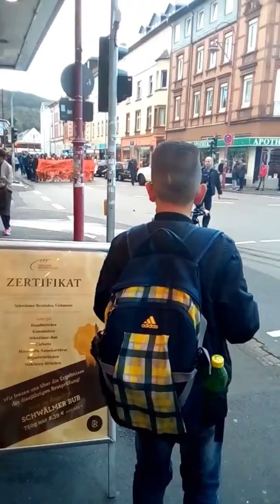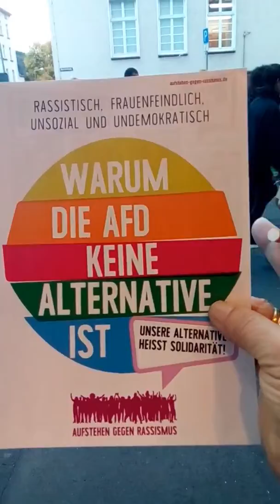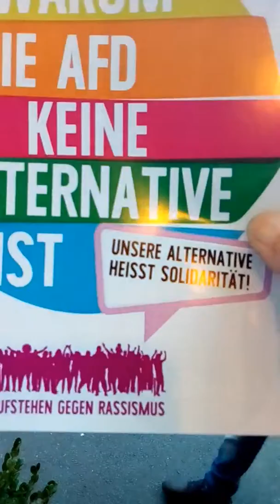🌍⬆Demo der Linkspartei in Marburg.. & Sage bis zum Elisabeth-Markt am Wochenende..vgl.🌏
am Wochenende ist bei uns volles Programm hier in Marburg zum Elisabeth Markt und sage bis dahin also viele Grüße